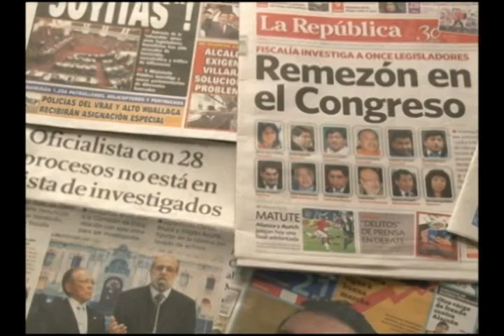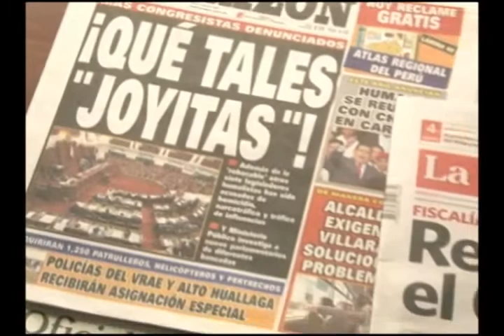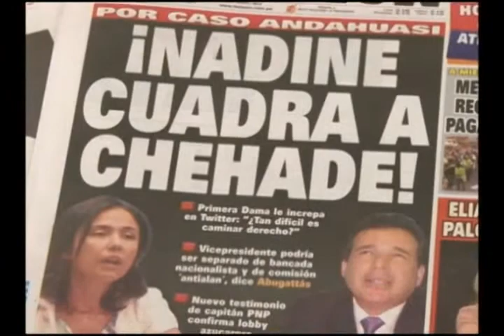Informe Corrupción de Funcionarios.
Informe presentado en el Programa "Los Fiscales" producido por el Ministerio Público - 23/10/11 por Tv. Perú.